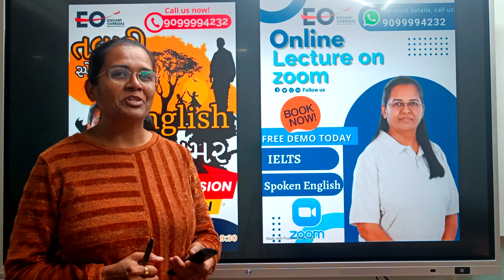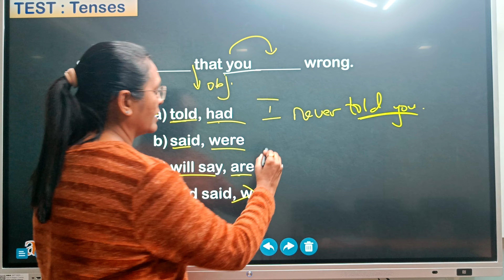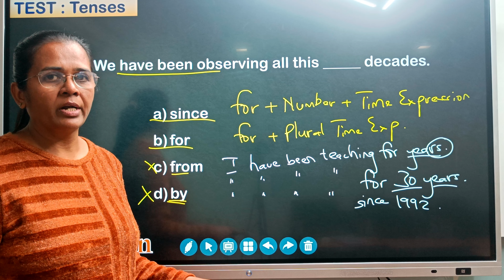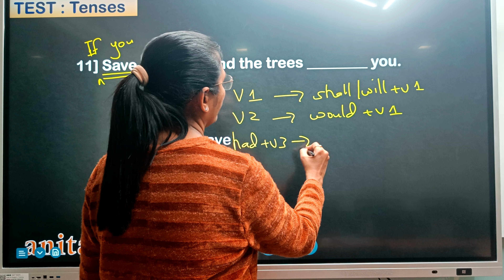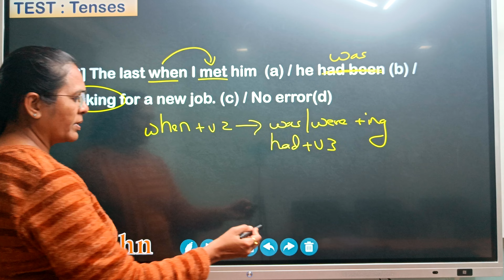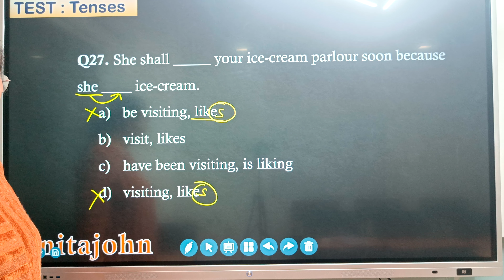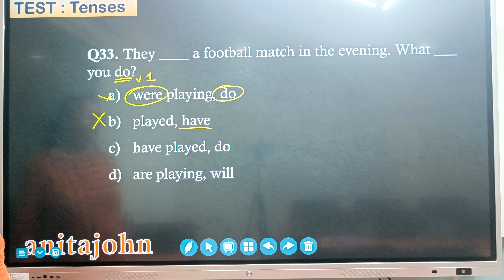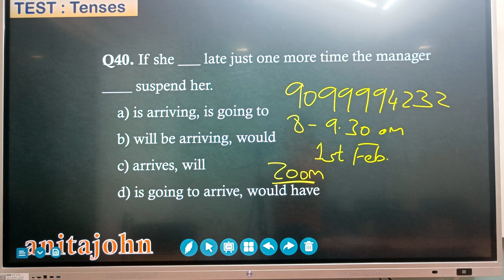English Grammar | Talati Special | તલાટી સ્પેશિયલ | MCQ | Anita John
ABOUT OUR CHANNEL
22 વર્ષથી સતત આગળ વધતા અને સતત વિકસતા Elegant Overseas નો મુખ્ય ધ્યેય ગુજરાત ના વિદ્યાર્થીઓ ને અંગ્રેજી માં નિપૂર્ણ બનાવી તેમને વિવિધ ક્ષેત્રે કારકિર્દી ઘડવામાં મદદ રૂપ થવા નો છે.
ગુજરાતના વિદ્યાર્થી રાષ્ટ્રીય તથા આંતરરાષ્ટ્રીય ક્ષેત્રે ઉત્તમ કારકિર્દી ઘડવાની ક્ષમતા હોય છે પણ ફક્ત અંગ્રેજી ના અભાવ ને કારણે તેઓ બીજા વિદ્યાર્થીઓ કરતા પાછળ રહી જાય છે.

-`ღ´- અંગ્રેજી ગ્રામરના તમામ વિષયો વિગતવાર શીખવા માટે, અમારી એપ્લિકેશન પ્લેસ્ટોર પરથી ડાઉનલોડ કરો અથવા નીચે આપેલ લિંક પર ક્લિક કરો.

· • —– ٠ ✤ ٠ —– • ·
✴ Helpline Number ✴
⦿ Rajkot (Head Office)
Star House, Nr. Dhareshwar Dairy, Kotecha Chowk, Kalawad Road, Rajkot-360005